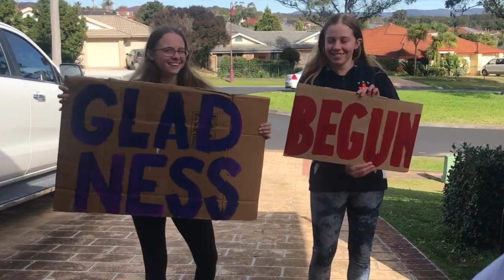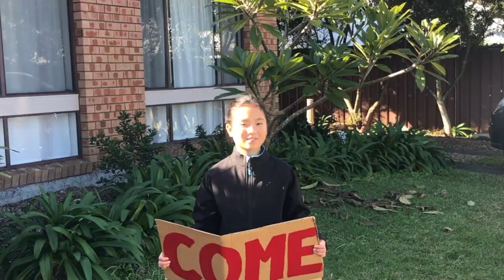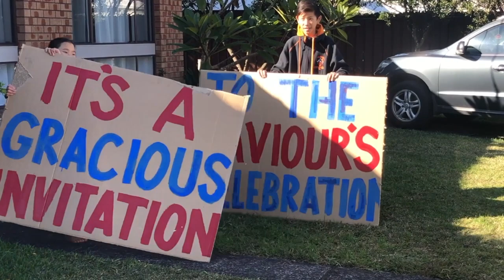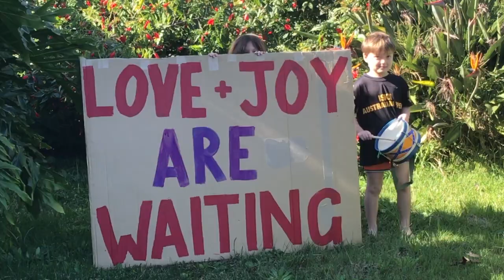Gracious Invitation Song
Kids/teen song project